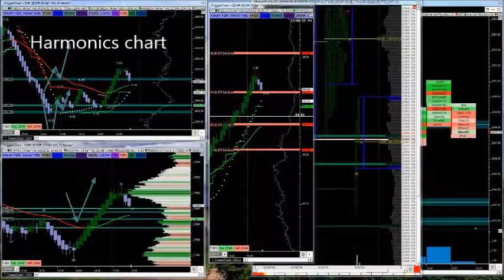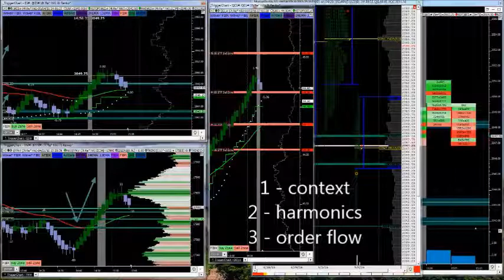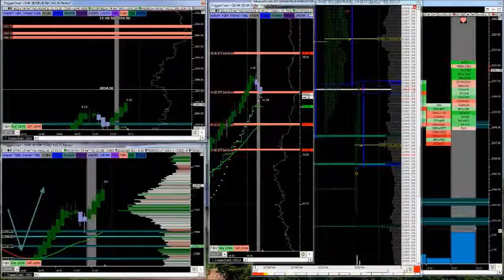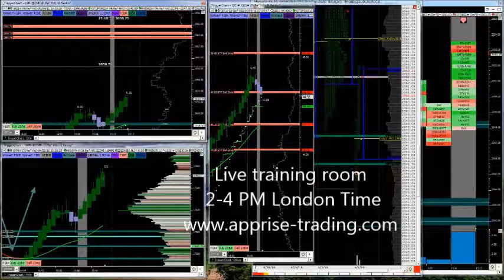20160504 Live Training Room